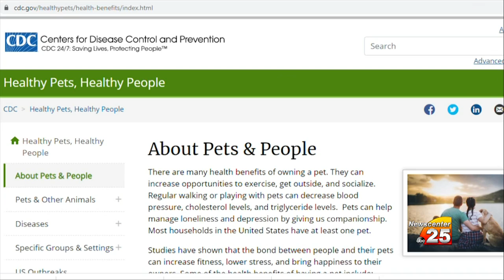Dorothy O'Connor Pet Adoption could use the community's help